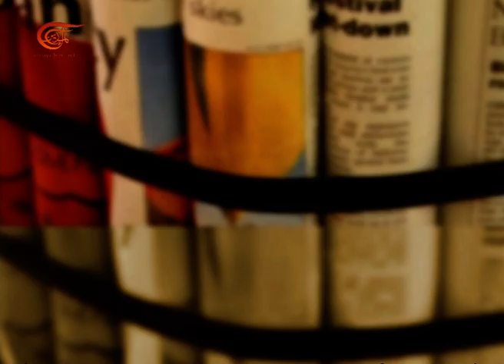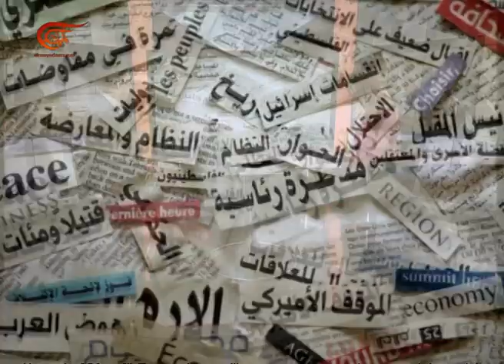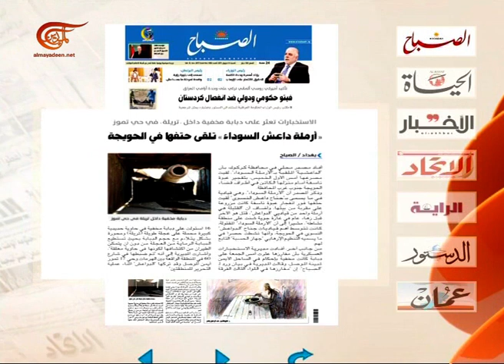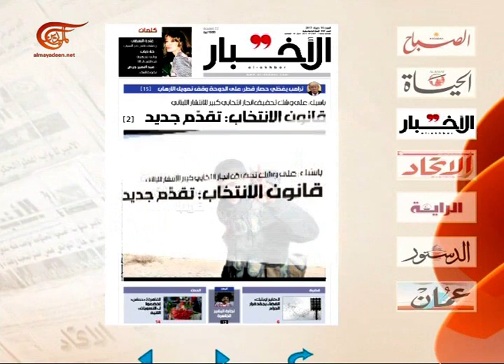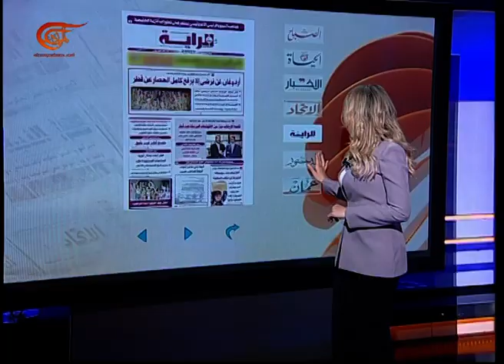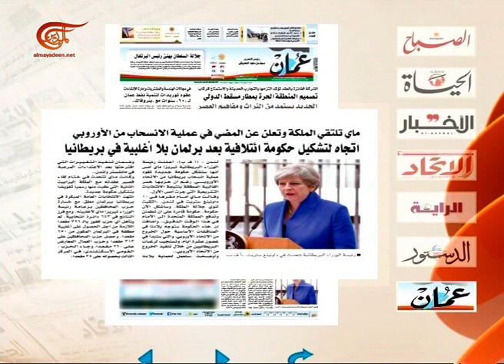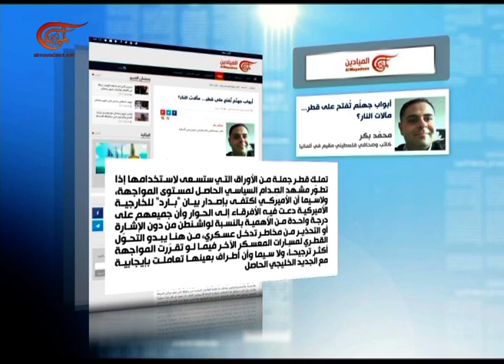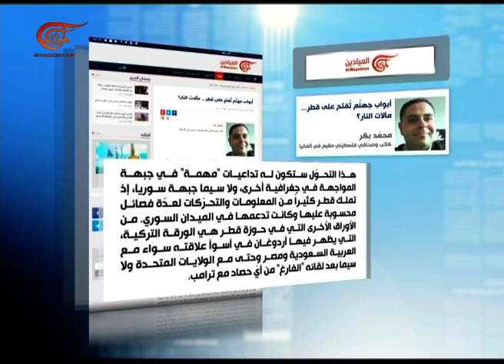آخر طبعة | خالد اليعقوبي | 2017-06-10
آخر طبعة, خالد اليعقوبي - أكاديمي وباحث سياسي عراقي, 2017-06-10